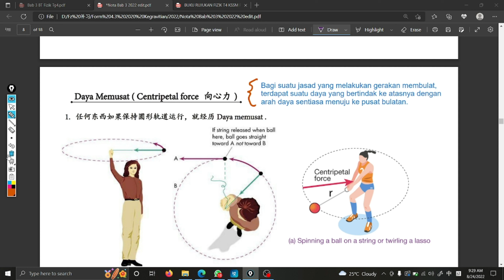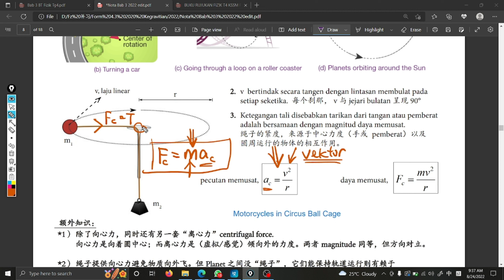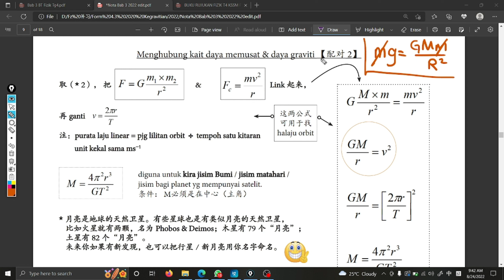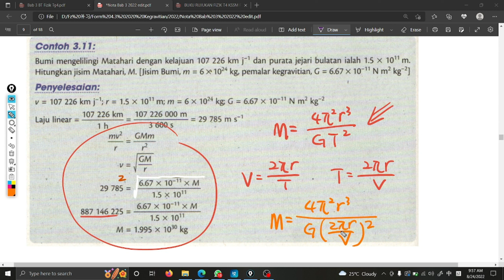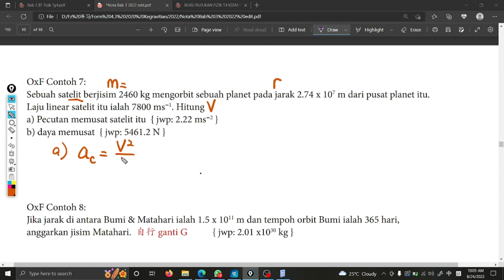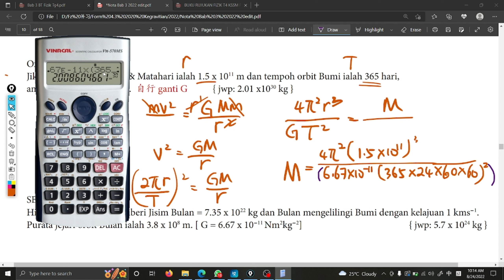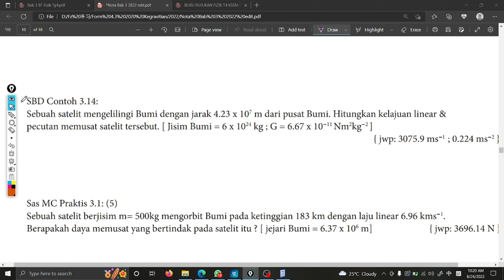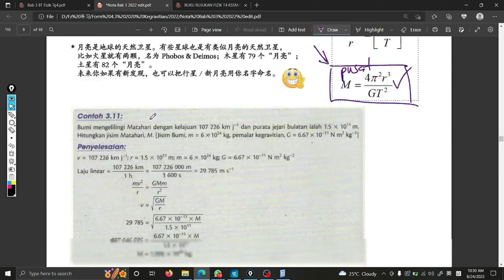GBA 中四物理 Bab 3: (3.1) Daya memusat